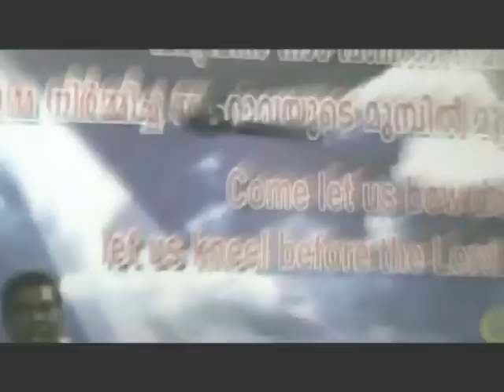Thomaskutty Ernakulam Part 3/7.flv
Fasting Prayer at PMGC on Jan 2011.Talking about Curses in one's life.